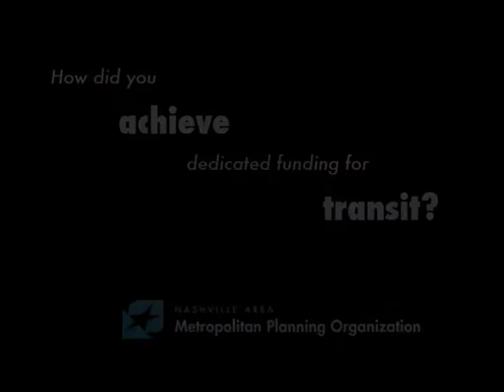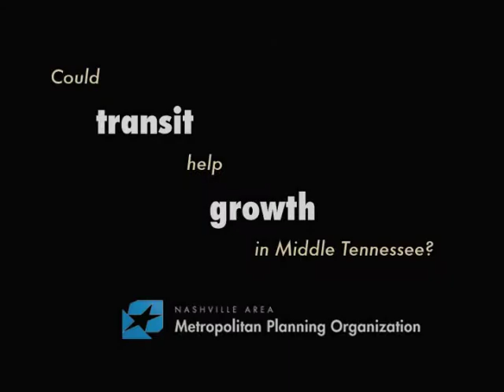Cal Marsella Interview, Part 2